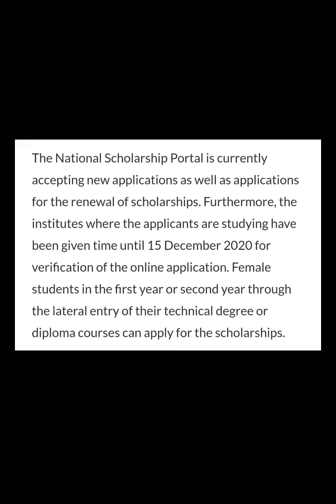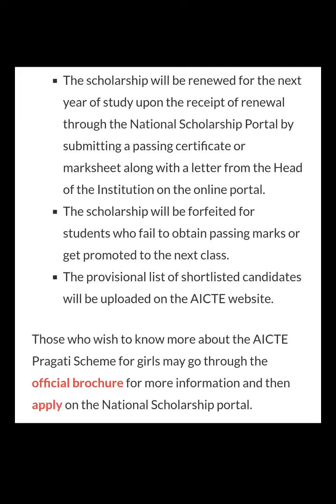AICTE Pragati Scheme for Girls: Last Date for Online Applications for Scholarship of Rs 50,000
IGNITE THRISSUR  LEADING NATACOACHING   UCEED  NID NIFT COACHING  SCHOOL LIMITED SEATS REGISTER FAST

Repeaters BATCH-2  ADMISSION Continuous  LIMITED SEATS ONLY APPLY SOON

How to Become an Architect -Architecture in India-Career Guidance

FRESH BATCHES STARTING FOR STUDENTS INSDE KERALA

Ignite is the pioneer in NATA coaching that can be your design career guide. NATA exam is not that easy as you think, hard work and dedication is the key steps towards the success. And you need professional help in getting you well prepared to crack NATA exam. There are two stage tests: Drawing Test and Aesthetic Sensitivity Test. Ignite provides interactive, productive training sessions for each so that you can enjoy your learning in here.
We have a rich team of highly knowledgeable professionals, both technical and non-technical experts to train you the best for NATA exam. We know exactly how to mould each student for the exam, considering their interests and weaker parts in studies. Ignite is the right place for a student who has lots of dreams to accomplish, have the heart to work and is determined to reach the goal. Also if not, don’t worry, we can help you out.